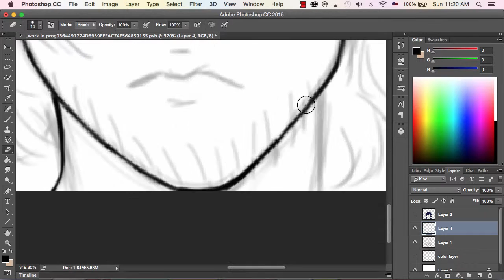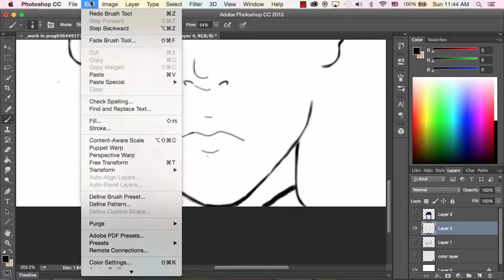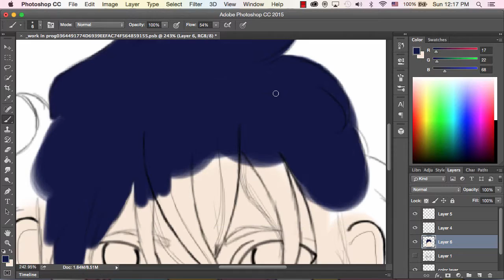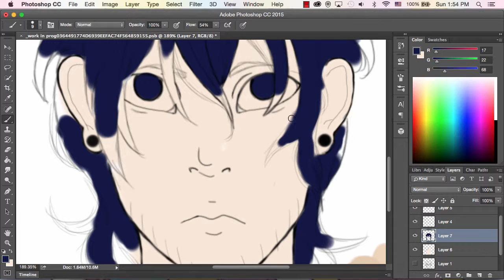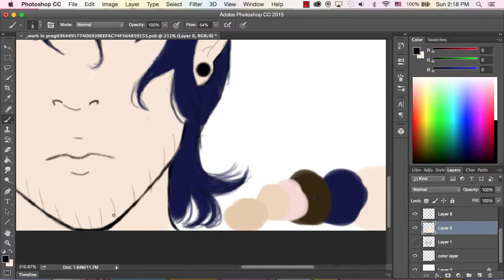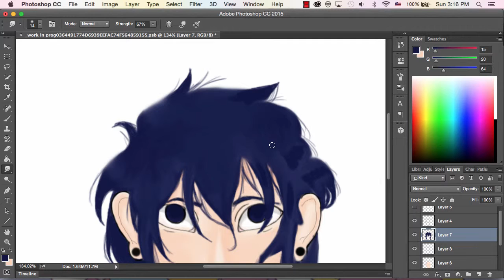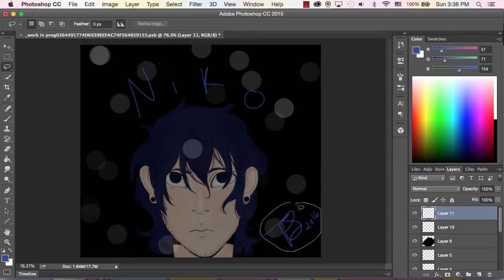Niko (Speedpaint)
Hey! Long time no see! This was me trying to get used to photoshop, I don't use it very often but, here it is! Enjoy!

Songs:

Smiling-Warner/Chappell Productions

Ode to Sleep- Twenty-one Pilots